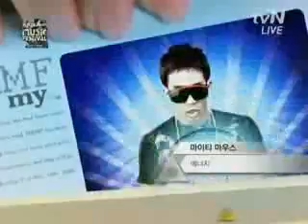Wonder Girls/2pm- Mnet KM Music Festival MKMF Awards 2008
Wonder Girls with 2pm in Mnet KM Music festival Awards